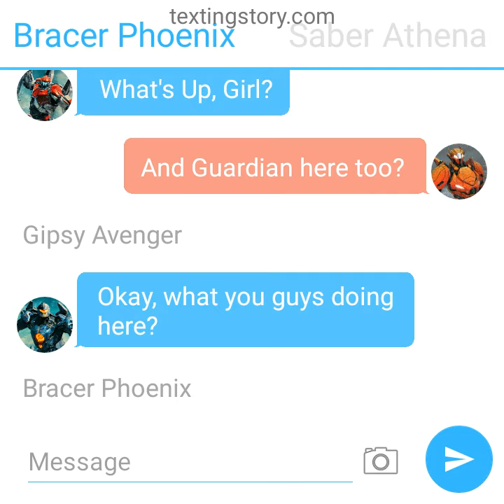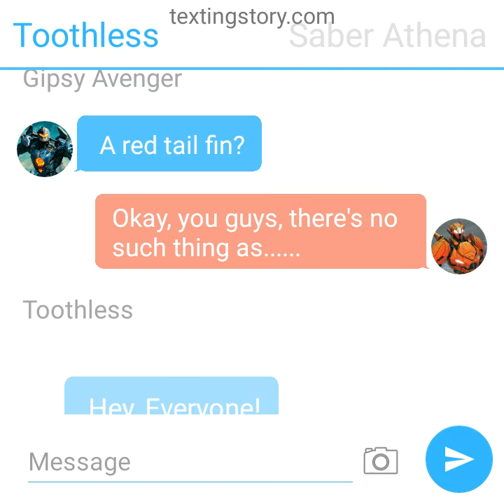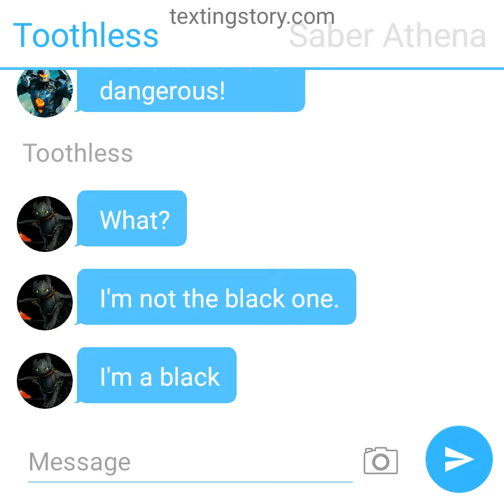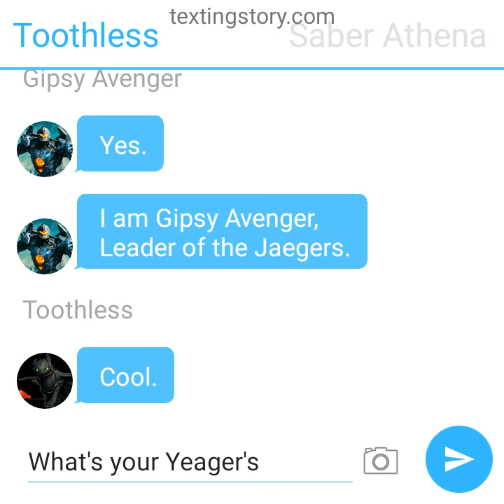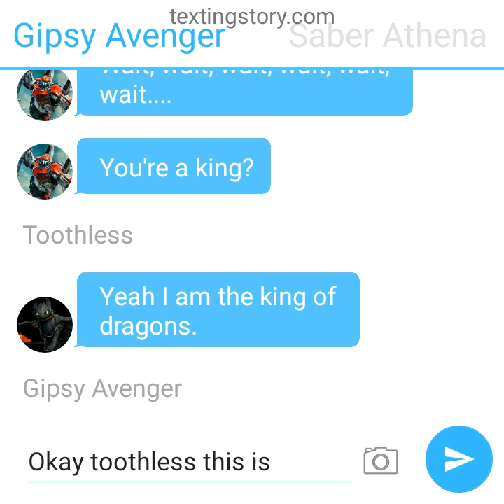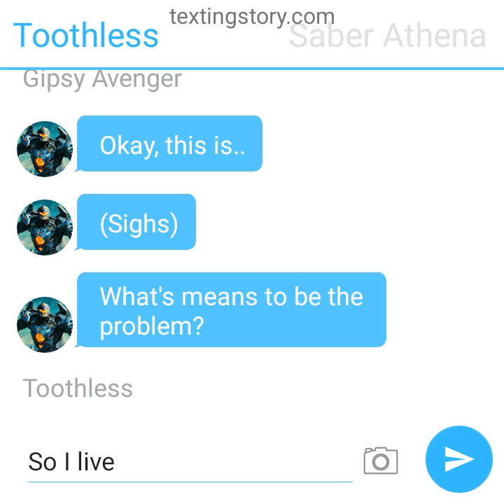Pacific Rim x Httyd part 1 (Texting Story)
Jaegers x Dragons!